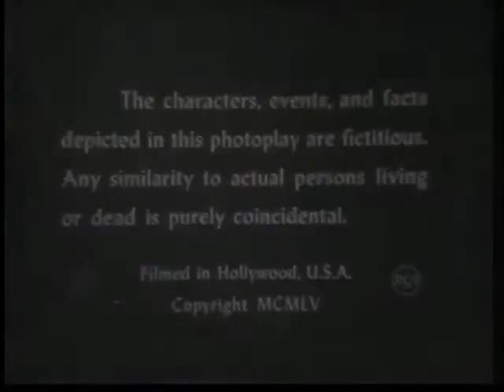Four Star Playhouse'' - Fair Trial Publication date 1955 Usage Public Domain Mark 1.0￼￼ Topics Cl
Four Star Playhouse'' - Fair Trial

Topics Classic TV, Television, Four Star Playhouse, Dick Powell, Jean Howell, Edward Platt, Anthology, Anthology series, 1955, Robert Florey,

Publisher Four Star Productions

Language English

An episode of popular 1950s anthology series "Four Star Playhouse". In this episode, Dick Powell plays a reporter who is investigating a lynching in a small town. Interesting episode, but the ending is a bit of a let-down. Originally aired 10 February 1955 on CBS, and aired against "Ford Television Theatre" on NBC, "One Minute Please" on DuMont and "Kraft Television Theatre" on ABC.

Identifier fourstarplayhouse-fairtrial

Run time 25:37

Sound sound

Year 1955